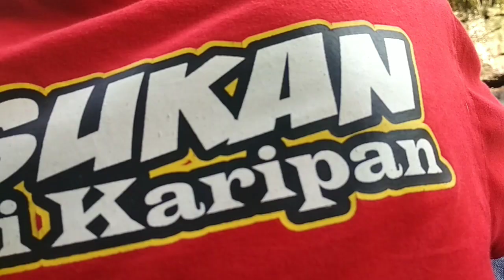Mancing di sungai dapet ikan garitell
mancing mania batam
mancing mania bali,mancing mania gresik
mancing mania surabaya 2020
mancing mania lamongan
mancing mania jember
mancing mania mod apk
mancing mania logo
mancing mania situbondo
mancing mania air tawar
mancing mania aceh
mancing mania alam liar
mancing mania ambarawa
mancing mania brantas
mancing mania bojonegoro
mancing mania banyuwangi
mancing mania belut
mancing mania barramundi
mancing mania bayu noer
mancing mania batam
mancing mania belawan
mancing mania cirata
mancing mania cilacap
mancing mania cirata 2019
mancing mania cirebon
mancing mania cirata 2020
mancing mania di laut
mancing mania dapat ikan monster
mancing mania di papua
mancing di mania
mancing mania d papua
mancing mania edisi terbaru
mancing liar sungai tahang
mancing liar sungai brantas
mancing liar sungai amazon
mancing liar di sungai
mancing patin liar di sungai
mancing lele liar di sungai
mancing liar di sungai kalimantan
mancing gurame liar di sungai
mancing liar di sungai besar
mancing liar di sungai ciliwung
mancing liar di sungai cisadane
mancing liar di sungai celeng
mancing liar di sungai amazon
mancing liar di sungai surabaya
mancing liar di sungai sidoarjo
mancing liar di sungai lamongan
mancing liar di sungai deras
mancing liar di sungai kecil
mancing di muara sungai
mancing di sungai muara
mancing pelus di sungai
mancing nila sungai liar
mancing besar di sungai
mancing patin liar sungai
mancing liar di sungai terbaru